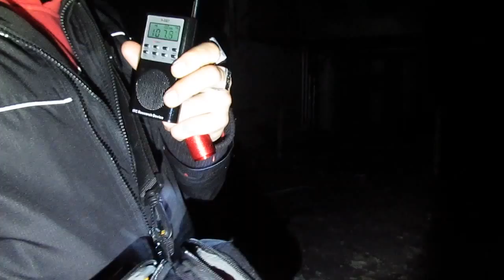DEMONIC FACTORY|EMF|SB7SPIRITBOX|EVP w/ special guest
We bring another guest along on our journey into the dark, eerie, malevolent abandoned factory for a paranormal investigation, enjoy! (T-shirts and hats will be released shortly after new year!)